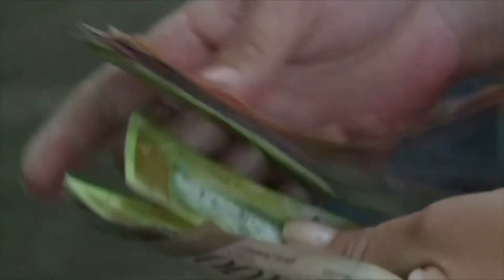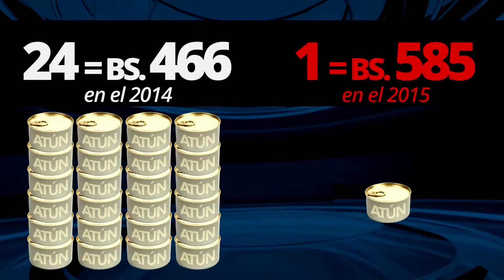BCV sigue sin ofrecer indicadores de inflación que ronda el 236%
LA INFLACIÓN EN VENEZUELA LLEGA A NIVELES REALMENTE INCREÍBLES. AUNQUE EL BANCO CENTRAL DE VENEZUELA NO HA OFRECIDO LOS INDICADORES OFICIALES, ESTIMAN QUE ESTE AÑO EN VENEZUELA LA INFLACIÓN ALCANZA EL 236%. LA ESCASEZ Y LOS PROBLEMAS DE PRODUCCIÓN, DEBIDO A LOS RECORTES Y AMENAZAS DEL RÉGIMEN SON LAS PRINCIPALES CAUSAS.